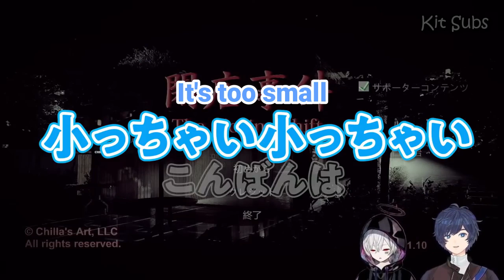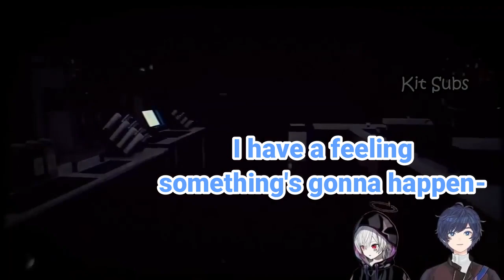Soramafu closing shift moments because I miss them | ENG SUB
Helloo! Here's the snippet of their collab in the closing shift, a Chilla Arts game from last time. The original clip is taken from Soraru's subchannel.